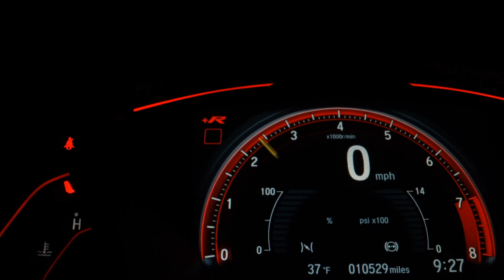FIAT UNO - 2012 - /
-  Parcelamos no cartão até 48x ( consulte condições )

- aceitamos seu fgts ( saque aniversário )

-  1 parcela p/ 60 dias (consulte condições)

-  Sem entrada +60x 599,00 (simulação depende do score)

- Com 900 da para pagar de 2x , porque a última parcela da um desconto de 60%.

- passagem por leilão de frota não aparece no documento

Veículo: FIAT / UNO 1.0 MPI MILLE FIRE ECONOMY 8V
Ano: 2012/2012
Combustível: FLEX
Portas: 2 PORTAS
Câmbio: Manual
Cor: BRANCA
KM: 148.000